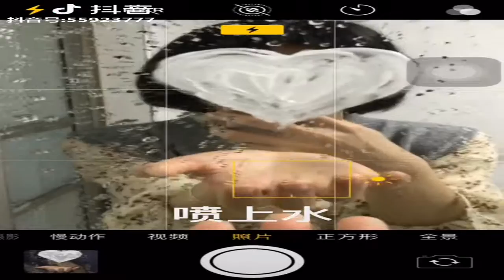Tổng Hợp Những Video Đáng Xem Nhất Tik Tok (Trung Quốc)